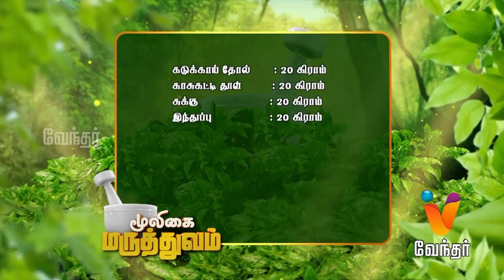பற்களில் ஏற்படும் நோயை போக்கும் இயற்கை மருத்துவம் - Mooligai Maruthuvam [Epi 77 - Part 1]